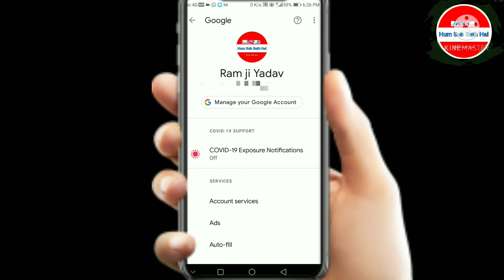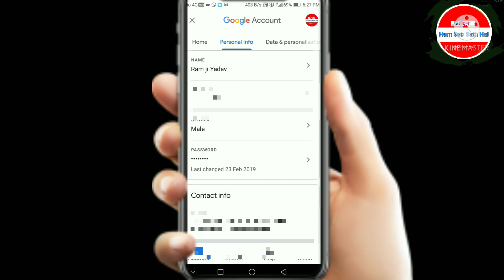Gmail ka Password Change Kaise Kare 2021 | How to Change Gmail Password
Is vedio me maine bataya hai ki g mail ka password kaise change karte hai

Hi
I am Ramji aap dekh rahe hai youtube channel hum sab sath hai | Channel me aapka swagat hai | yadi aap channel par naye hai to channel ko subscribe jarur kar le and bell icon par press kar le | Vedio dekhane ke liye dhanyawad 🙏🙏
HUM SAB SATH HAI

Cover topics :-

gmail ka password kaise change kare,जीमेल का पासवर्ड कैसे बदलें,email ka password kaise change kare,gmail account ka password kaise change kare,जीमेल अकाउंट का पासवर्ड कैसे चेंज करें,gmail password change kaise kare